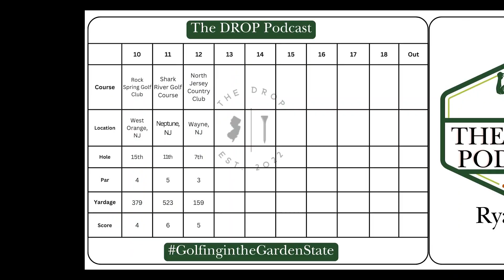Ryan vs North Jersey Country Club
In this week's ‘Ryan vs.’, Ryan takes on North Jersey Country Club's (@northjerseycc ) par 3, 7th hole, 159 yards. NJCC is an original Walter Travis (@wjtsociety ) design and is just finishing a three year redesign by Brian Schneider (@bschneidergolf ).  The redesign is to bring it back to its original turn of the 1900s design and boy was it spectacular!!

The seventh hole is a short par 3 played from a elevated tee over a pond to a green bunkered across the front and right. The putting surface is two-tiered with the upper deck in a balcony across the rear.  With a beautiful background and setting, this hole is one of the best on property.  Will a hole in one be captured during this video?  Let's find out!!

Head over to Tee2Green for the best indoor simulator around!  With Trackman technology, the SAM Putting Lab, and an enormous chipping green, you will have everything you need.  From scratch to beginner, there is something for everyone at Tee2Green!

Apple Podcasts: The DROP Podcast
YouTube: The DROP Golf Podcast